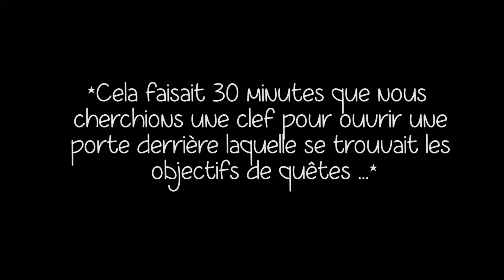How to survive 2 - Escalope Bag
TheStacheClub#2

Jeu : How to survive 2

Musiques :
- jjd & alex skrindo - aurora
- nitro fun - friendzone (feat. telepathics)